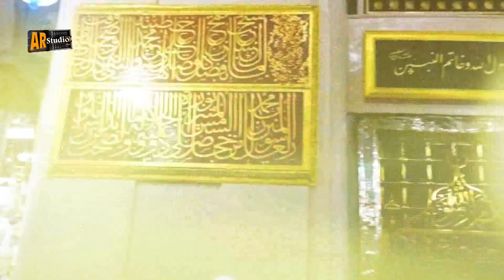kamli Wale Muhammad Tu Sadqe Main jaan - Atif Nawab - Naat - 2019 HD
Kalam Title : kamli Wale Muhammad Tu Sadqe Main jaan
Sana Khwan : Muhammad Atif Nawab
Label : AR Studio FSD